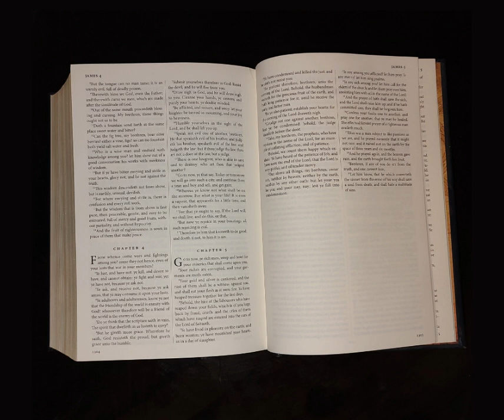Divine Healing - Reuel Green 8/14/1970